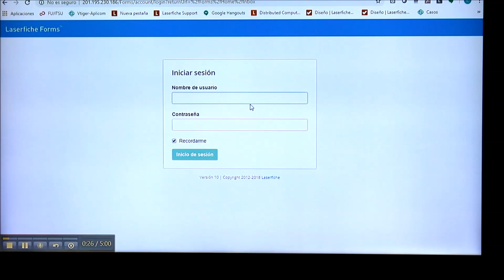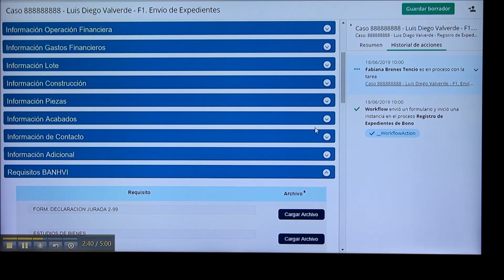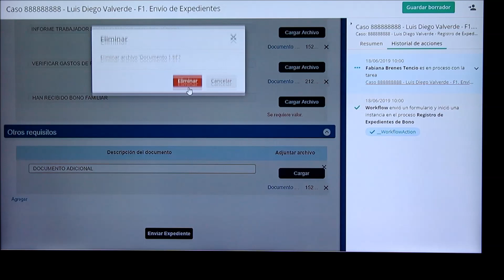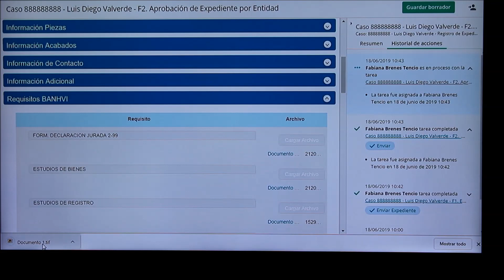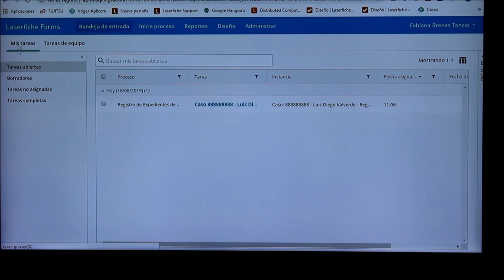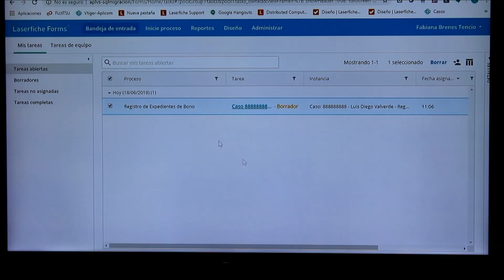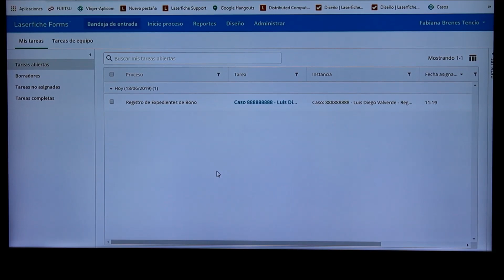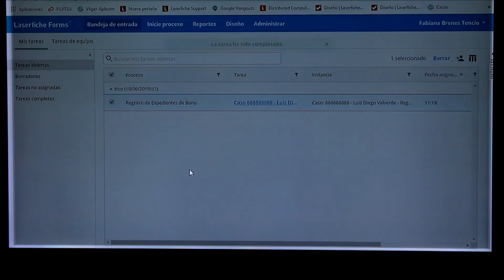Tutorial para uso del expediente electrónico en entidades autorizadas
Este tutorial del expediente electrónico es para uso de las entidades autorizadas por el Banhvi para tramitar el bono de vivienda.